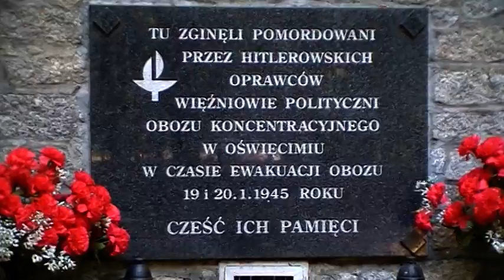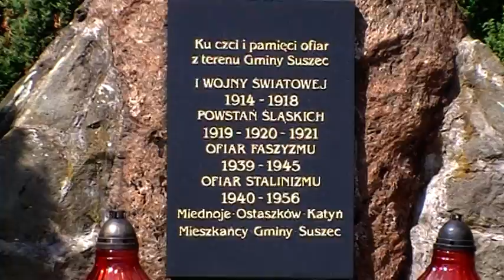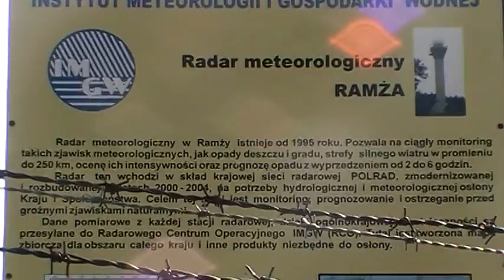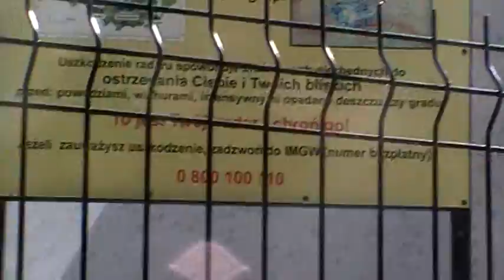Orzesze Ramża 15.08.2013